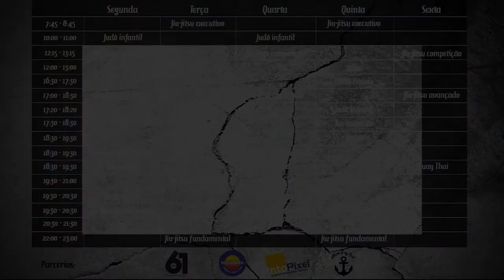Guilhotina "copinho"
Posição de finalização de guilhotina partindo dos controle lateral de  6 apoios